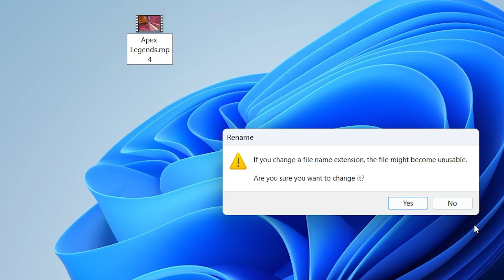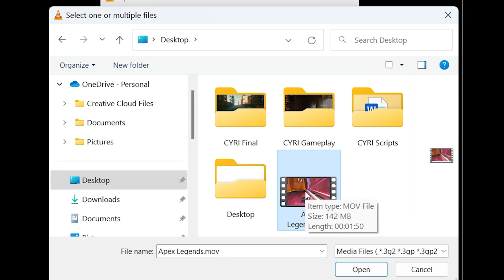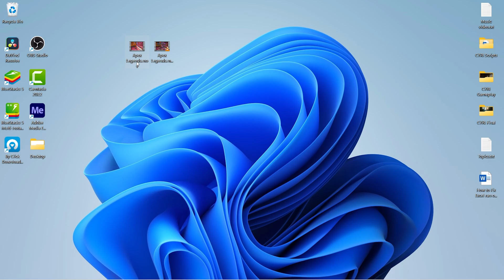How to Convert mov to mp4 without losing quality | Easily Convert .Mov to .Mp4 without Quality loss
Learn how to convert MOV to MP4 with this quick and easy tutorial. Whether you're a video editor or simply need to convert a file for compatibility, this step-by-step guide will show you how to do it in just a few clicks. Follow along as we demonstrate how to use a free online converter tool, as well as how to convert files using popular video editing software. By the end of this video, you'll have the knowledge and tools you need to convert your MOV files to MP4 with ease. Don't miss out on this essential tutorial - watch now!

Convert MOV to MP4 in Just a Few Clicks,
Watch Now: MOV to MP4 Conversion Tutorial.

✅ If you want to know How to Convert Mov to Mp4 | .Mov to .Mp4 | Easily Convert mov to mp4 without Quality loss. (With English Subtitles)

In today's video, I will show you How to Convert Mov to Mp4 | .Mov to .Mp4 | Easily Convert mov to mp4 without Quality loss. This video can also apply for windows 11 (All versions like home, enterprise, professional). So watch this video till the end to understand the whole process Of :
1) Change Extension only - Best for Normal Video Editors
2) Completely convert .mov to .mp4 without quality loss - Best for Premiere Pro
3) Best Output Settings for Higher Quality & Frame Rate